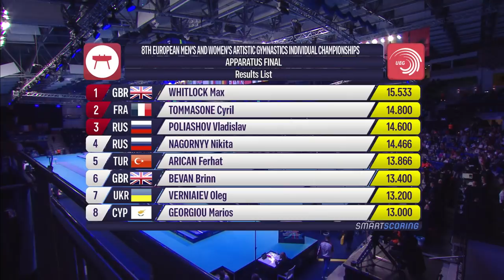REPLAY - 2019 Artistic Gymnastics Europeans - Women's Vault and Men's Pommel horse finals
UEG Official - 8th Individual Artistic Gymnastics European Championships, 10 - 14 April 2019, Szczecin (POL)

Relive the Women's Vault and Men's Pommel horse finals at the 2019 Artistic Gymnastics Europeans in Szczecin (POL)!